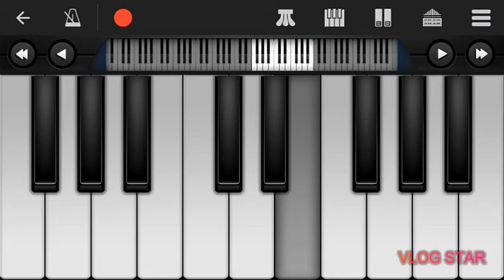Jingle bells jingle bells on piano. 【CHIRSTMAS SPECIAL】